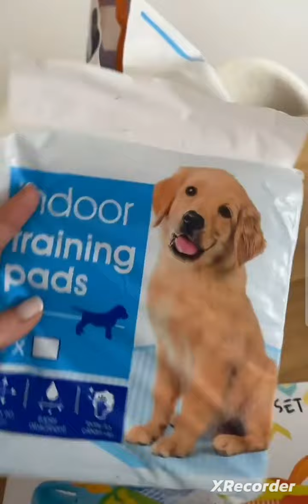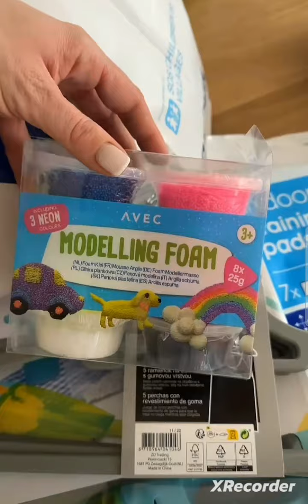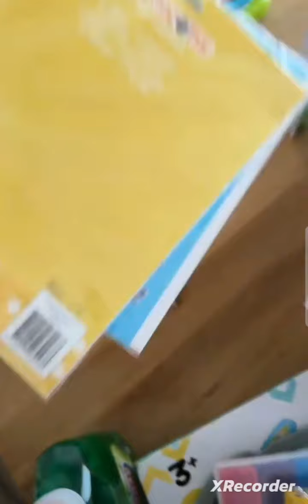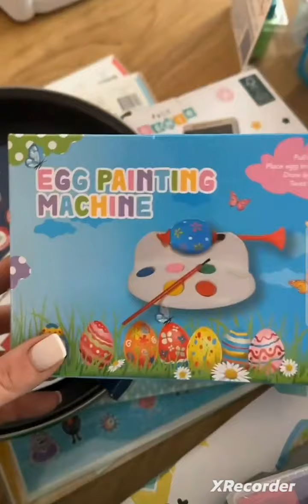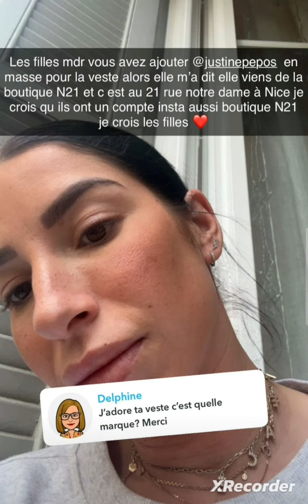Liam journée balade avec sa grand-mère 🥰🥰